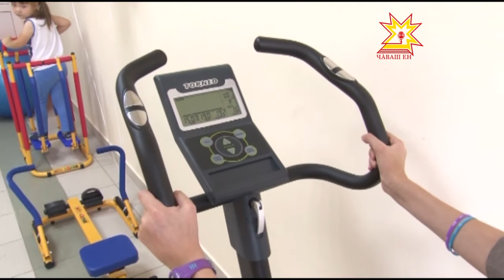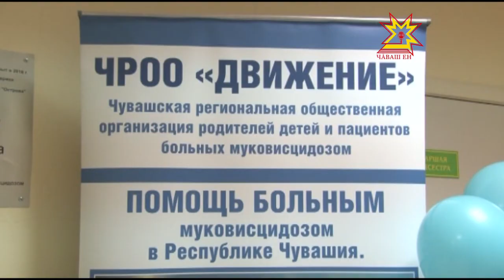В республиканской детской клинической больнице открылся кабинет кинезиотерапии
Дни борьбы с муковисцидозом проходят в сентябре во всем мире. По одним данным, сегодня в России проживает около 2 тысяч пациентов с этим диагнозом, по другим — более 5. В Чувашии — меньше 50. Болезнь не излечима, облегчить жизнь  пациентам  может лишь регулярное лечение. В республиканской детской клинической больнице открылся кабинет кинезиотерапии. Вместе с первыми пациентами его посетила и наша съемочная группа.